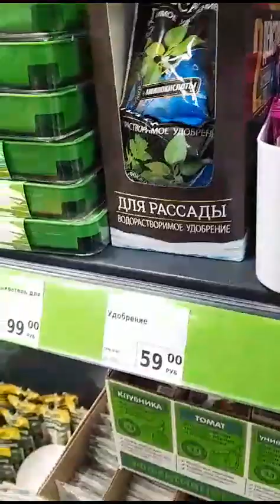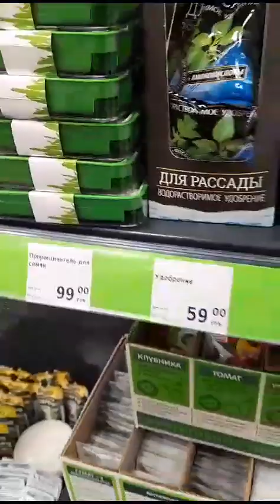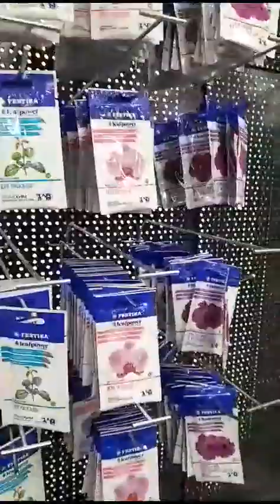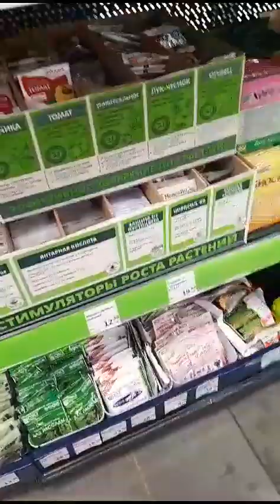что есть в фикспрайсе для огорода👋❤🌹🥒🌶🍆